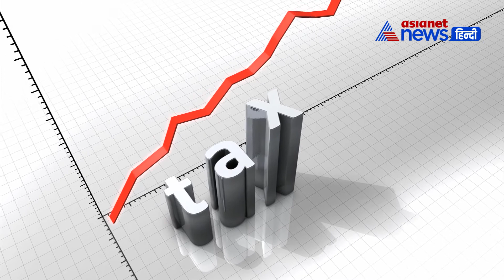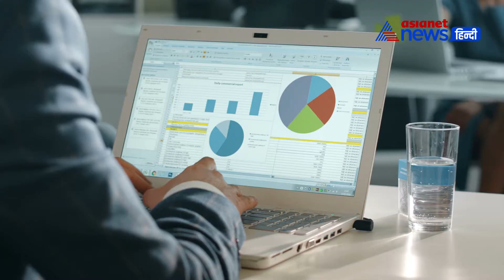बजट से बाजार को चार उम्मीदें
सुधारों की बड़ी उम्मीदों और कर दरों में कमी के बीच सरकार के पास मौजूदा मंदी से निपटना और राजकोषीय संतुलन बनाए रखना एक कठिन काम है। ऐसे में, बाजार की शक्तियां चाहती हैं कि सरकार कुछ खास उपाय अपनाए।

राजस्व वृद्धि - अर्थव्यवस्था को तेजी देने के लिए सार्वजनिक खर्चे में बढ़ोत्तरी की जरूरत होगी। बढ़ते कर से निवेश का कोई महत्वपूर्ण जरिया सामने नहीं आने के कारण सरकार को निजीकरण और विनिवेश के माध्यम से संपत्ति को मुद्रीकरण करने की जरूरत बताई जा रही है।